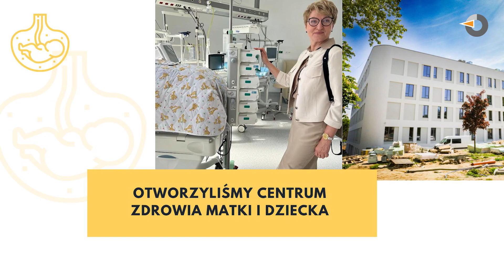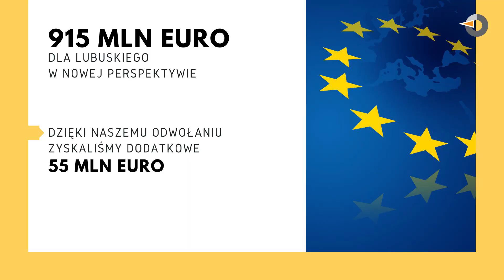Podsumowanie 2022 roku - Urząd Marszałkowski Województwa Lubuskiego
Zarząd województwa, prezydium Sejmiku, parlamentarzyści oraz radni podsumowali w Urzędzie Marszałkowskim działania i inwestycje zrealizowane w 2022 r. oraz zaprezentowali plany na kolejne 12 miesięcy.